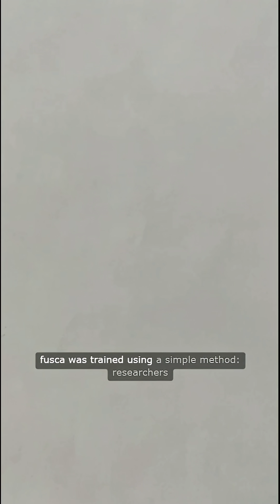Did You Know Ants Can Detect Cancer? 🐜🧪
Scientists discovered that ants, with their ultra-sensitive antennae, can detect chemical changes in human samples linked to tumors.
👉 In experiments, trained ants identified cancer samples in minutes, sometimes even faster and more accurately than medical machines.

It’s a wild reminder that nature often hides solutions in the most unexpected places.

⚡ BrainSpark